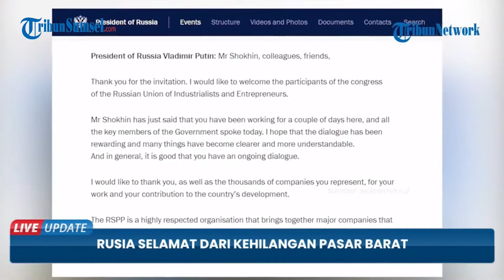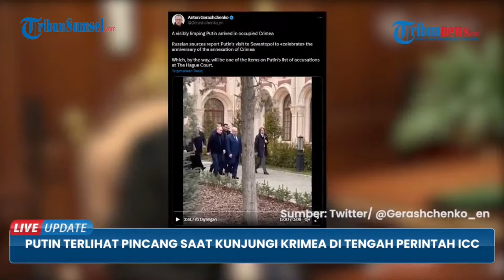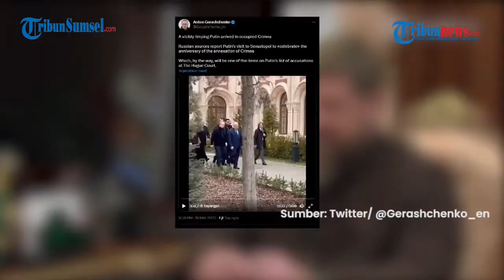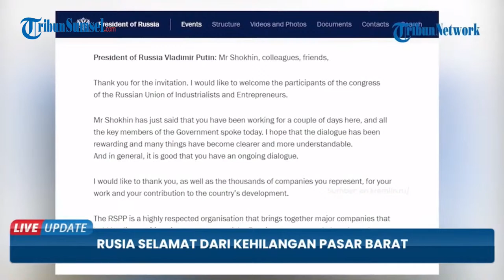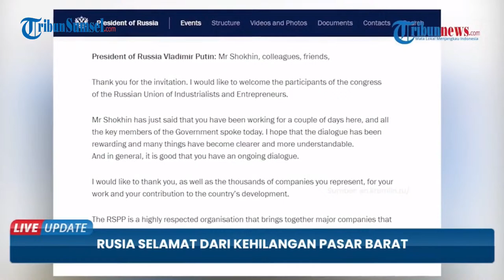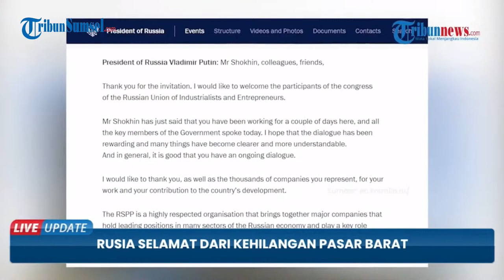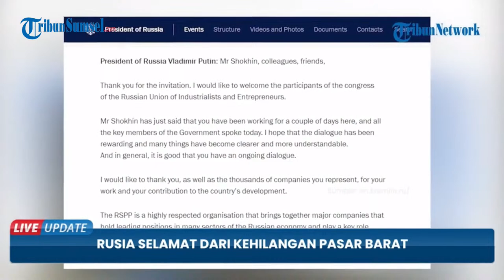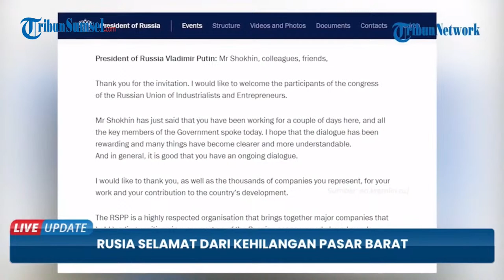🔴Dituding Sebagai Penjahat Perang, Pengadilan Kriminal Dunia Keluarkan Surat Penangkapan Putin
TRIBUNSUMSEL. COM - Dituding Sebagai Penjahat Perang, Pengadilan Kriminal Dunia Keluarkan Surat Penangkapan Putin